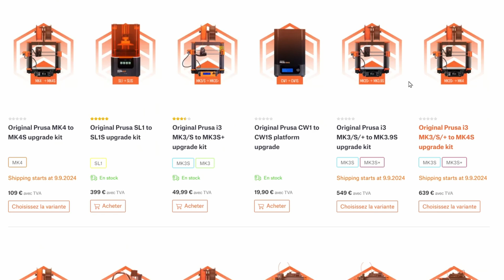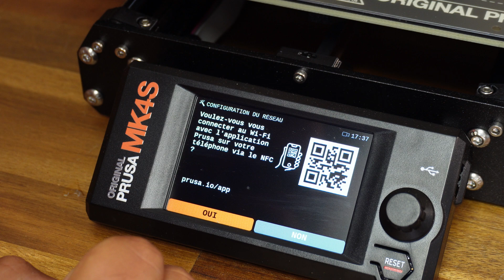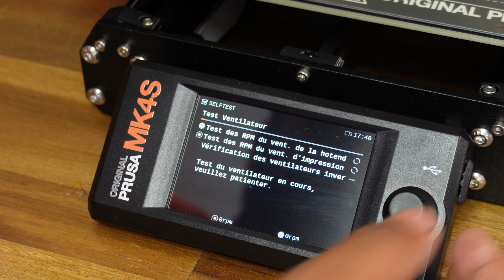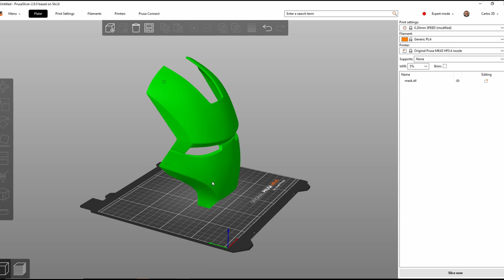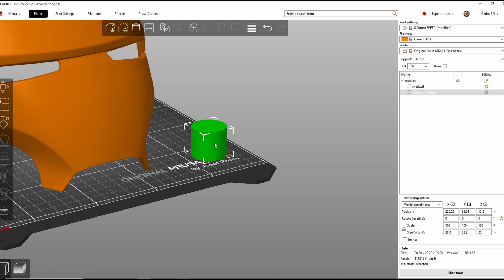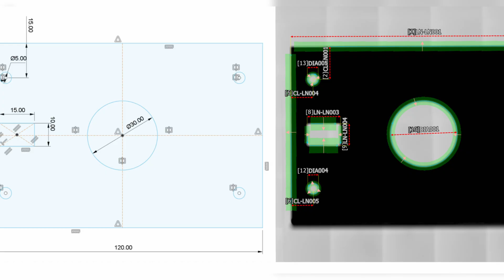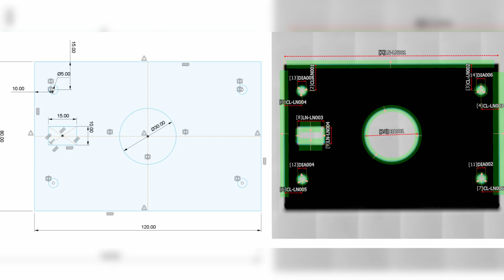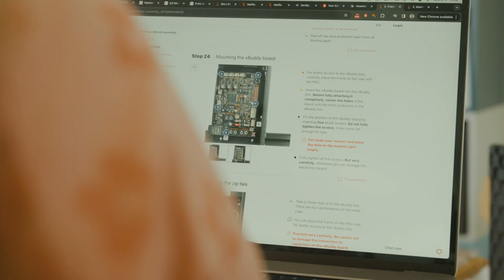Faut-il acheter la Prusa MK4S ? | Unboxing et Test Machine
Dans cette vidéo, découvrez l'imprimante 3D Prusa MK4S en détail ! Nous passons en revue ses fonctionnalités avancées, ses performances, et ses améliorations par rapport aux modèles précédents. Est-elle la meilleure imprimante 3D pour vos projets ? Découvrez tout ce que vous devez savoir sur la Prusa MK4S, ses capacités d'impression de haute qualité, et pourquoi elle est un choix populaire pour les makers et passionnés d'impression 3D. Ne manquez pas notre avis complet sur cette machine puissante et fiable !

👑Rejoindre le groupe de soutien à la conception 3D👑

🖨️IMPRIMANTES 3D🖨️

👨‍🏭OUTILS -  LOGICIELS - ACHATS👨‍🏭

🔥VISITE MON SITE🔥